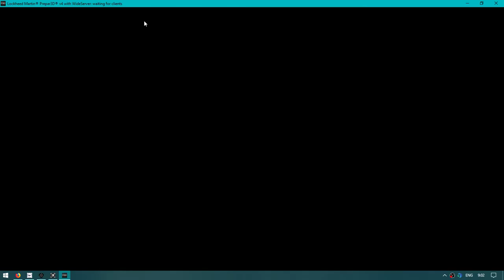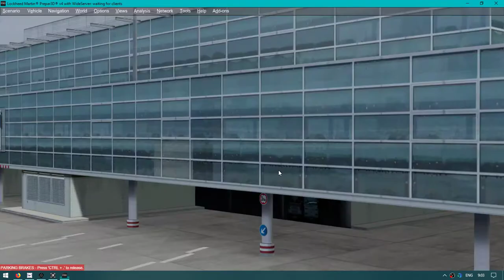PREPAR3D v4 | Lufthansa Airbus A340-600 | Seatle to Frankfurt | VATSIM | Landing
Finaly Airbus! A340-600 from Blackbox | KSEA-EDDF | REX SF 3D